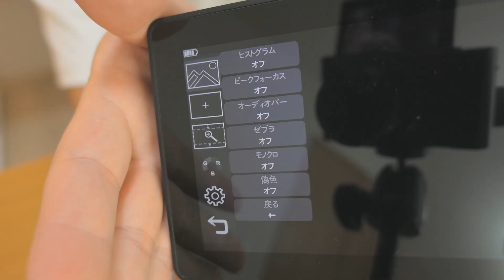タッチ操作が可能な外部モニターANDYCINE A6 Plus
ANDYCINE A6 Plus

【撮影機材】
カメラ
Panasonic DC-GH5S

レンズ
DG SUMMILUX 12mm/F1.4 ASPH

マイク
ZOOM ハンディーレコーダー H1